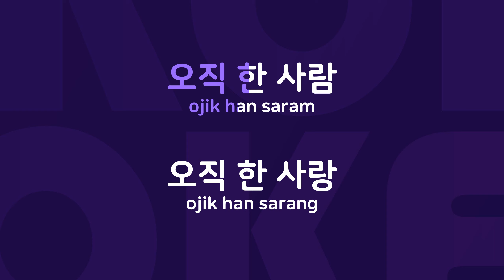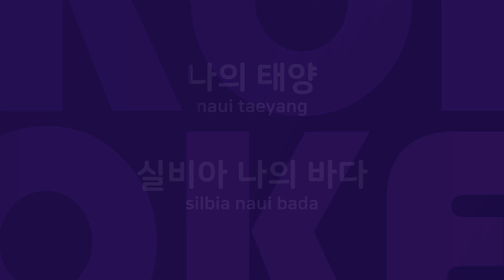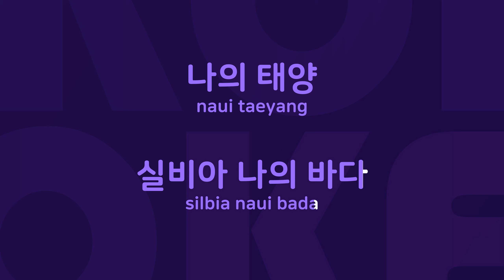Sylvia : Originally Performed By 러브홀릭 Karaoke Verison